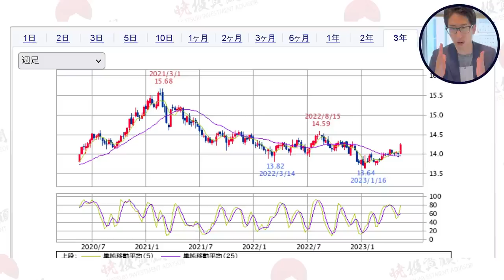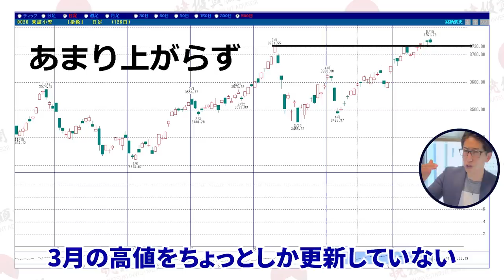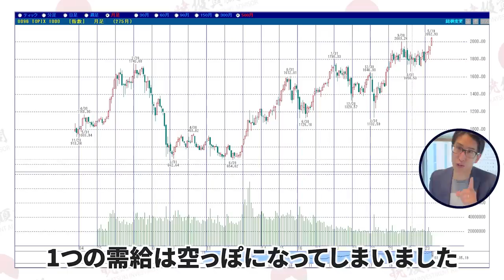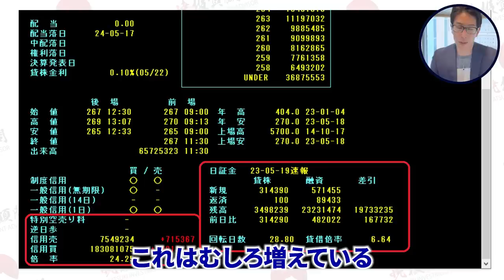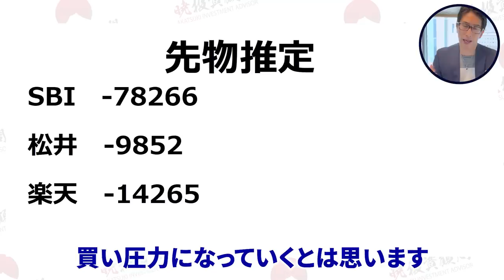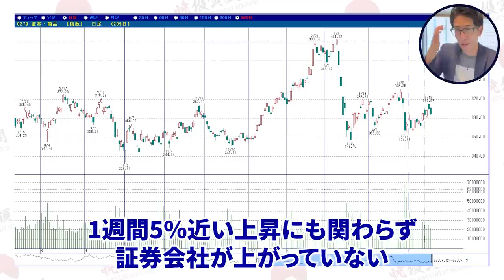日本株の見通し、再投資と選挙相場へ。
5月25日　会員様募集スタート。
来週は再投資と選挙相場？

■DVD/投資カレンダー販売はこちら。

今回の暁投資顧問の「株式投資相場解説」では…
【ハゲタカ】に日本市場が狙われている。をテーマにお話しています。

▼暁投資顧問へのアクセスはこちらから ▼

日経225オプションを覚える投資初心者向け再生リスト
株式投資が上達する初心者向けの再生リスト

暁投資顧問の無料コンテンツはこちらから

▼代表の千竃鉄平の著書
日経225オプション取引についての教科書

「グローバルニッチな日本の超優良企業株」

株式会社　暁投資顧問
関東財務局長(金商)第２６５４号
一般社団法人日本投資顧問業協会 会員番号 第０１２-０２５９７
リスクに関する表記